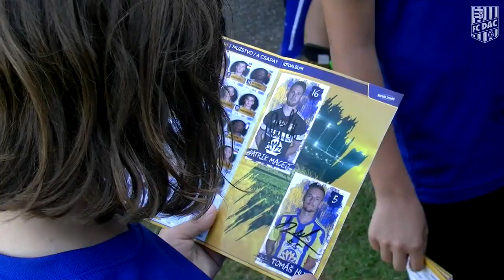Foci és szórakozás a kedvencekkel - Futbalová zábava s hráčmi DAC